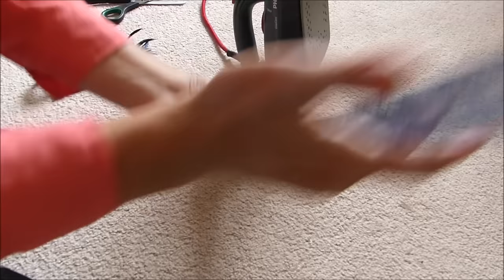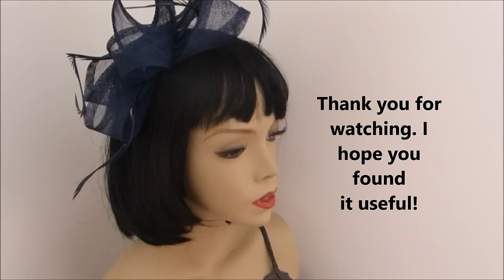How to make a fascinator hat, easy Millinery DIY loop headpiece tutorial for a Royal Wedding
This DIY video, shows you exactly how to make a beautiful
 easy fascinator.

All you need is:
- 1 meter of sinamay (to cut off a long strip on the bias) can be bought

- Hairband or Hairclip
- Feathers
Needle and thread
Superglue
Scissors
and Measuring tape/Ruler

We also sell lots of other fascinator hats, please take a look on the website

or in my Etsy shop